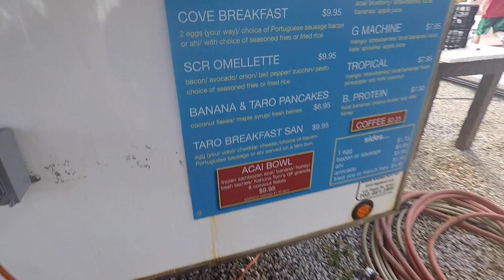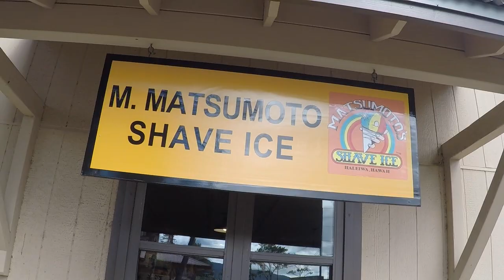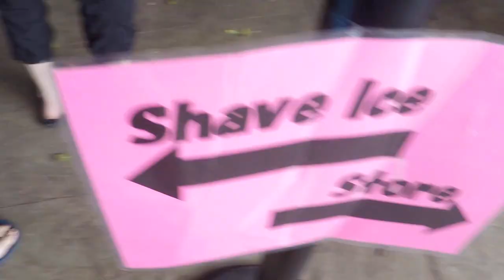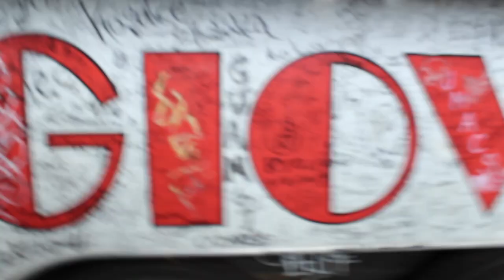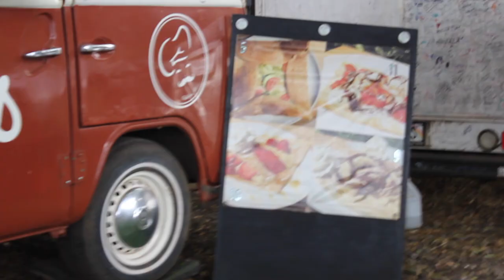Swimming with SHARKS and Horseback Riding!! | Hawaii Vlogs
Today we went to the North Shore again! I went swimming with sharks! My mom and I went horseback riding on the beach! We ate at Giovanni's shrimp Truck! It was a fun-filled day! Hope you enjoy the video!

~ Katie